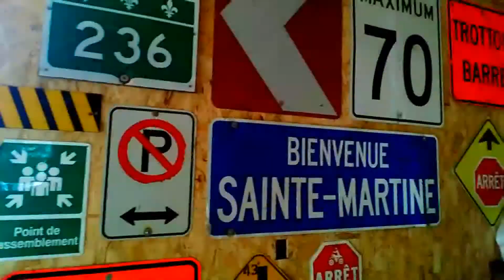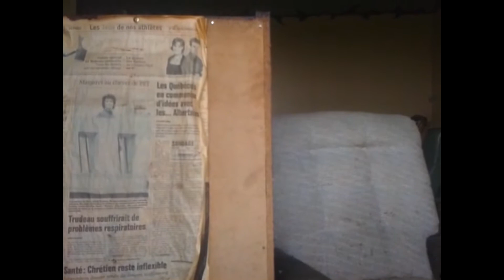URBEX / CRAZY HOARDER HOUSE ABANDONED...LOCKED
Outside only  !   Sorry